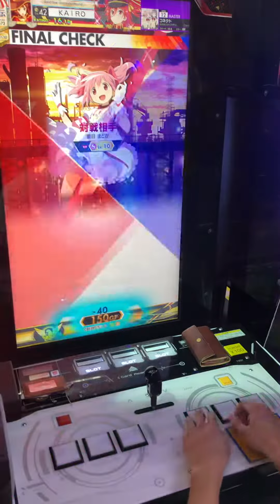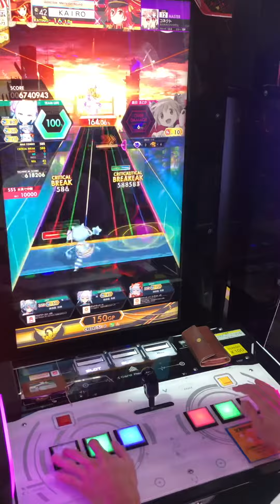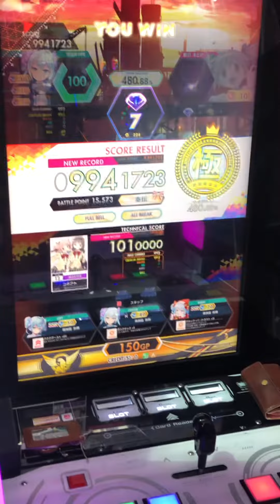【オンゲキ手元】コネクト MASTER ABFB理論値 (player: KAIRO)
原点にして頂点！